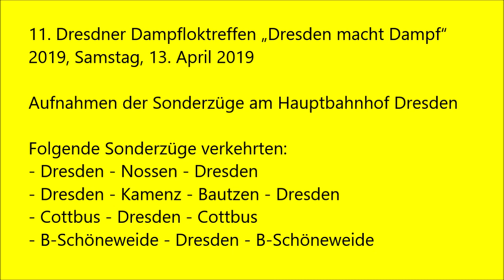11. Dresdner Dampfloktreffen „Dresden macht Dampf“ 2019, Samstag, 13. April 2019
11. Dresdner Dampfloktreffen „Dresden macht Dampf“ 2019, Samstag, 13. April 2019
Aufnahmen der Sonderzüge am Hauptbahnhof Dresden

Folgende Sonderzüge verkehrten:
- Dresden - Nossen - Dresden
- Dresden - Kamenz - Bautzen - Dresden
- Cottbus - Dresden - Cottbus
- B-Schöneweide - Dresden - B-Schöneweide